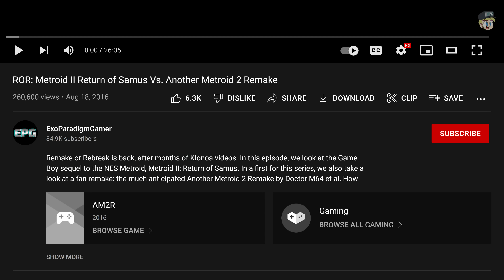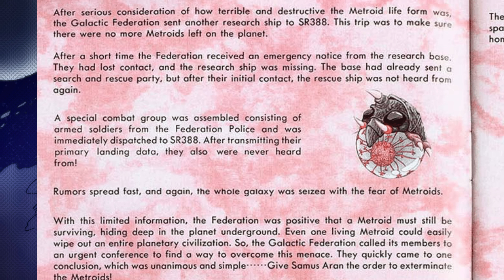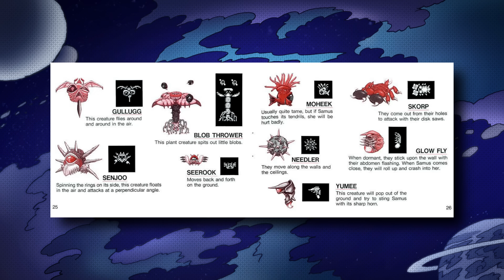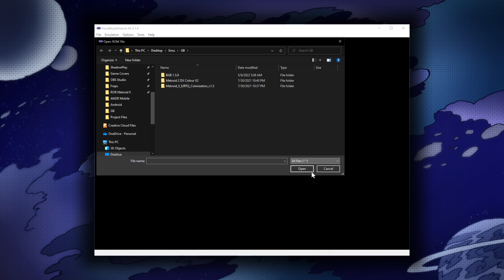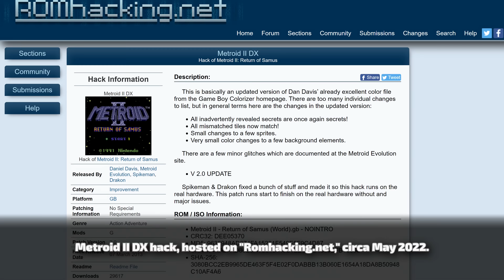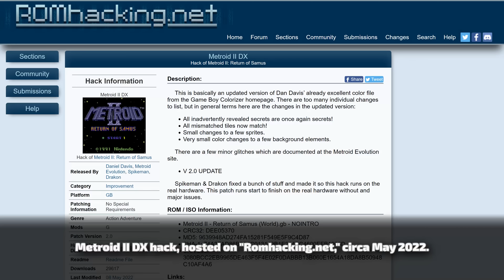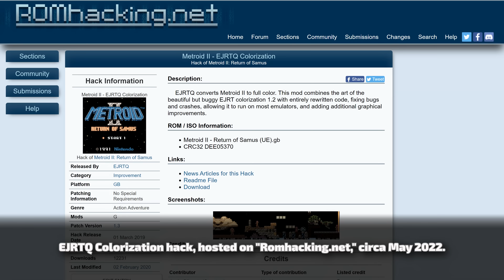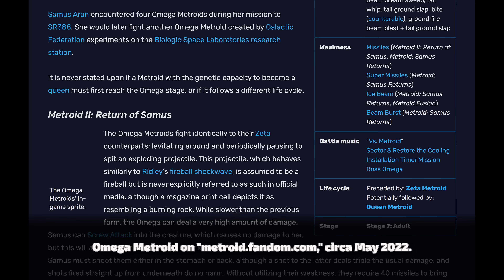ROR: Metroid II Revisited | Metroid II (GB): The Triumphant Return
IF YOU CAN, CONSIDER WATCHING ON A BIG SCREEN IN 4K OR 1080p, 60 FRAMES PER SECOND.

At last, it's time to revisit Metroid II! AM2R has been updated multiple times over the past five years, while Nintendo threw their own hat into the ring with 2017's Samus Returns.

In Part 1, we'll be revisiting the original Game Boy Classic. Has Exo's opinion of this game improved with time?

In Part 2, we'll be discussing the latest versions of AM2R: Return of Samus, with a focus on the new updates as of Version 1.5.5.

In Part 3, we'll finally take an all new look at Metroid: Samus Returns for the 3DS.

CHAPTERS:
00:00:00 - Opening
00:00:30 - Intro
00:01:46 - Why Revisit the GB Original?
00:02:42 - Story
00:04:55 - Graphics
00:08:01 - Colorizer Mods
00:13:12 - Music
00:15:38 - Gameplay
00:19:35 - Platforming
00:22:11 - Bosses
00:24:13 - Level Design
00:27:41 - Navigation
00:29:05 - Conclusion
00:30:43 - Outro
00:31:00 - Credits

Special Thanks to J's Reviews for his cameo.

AM2R Boxart by PhazonZim.

Intro and Credits music composed and arranged by Noah Taublieb.